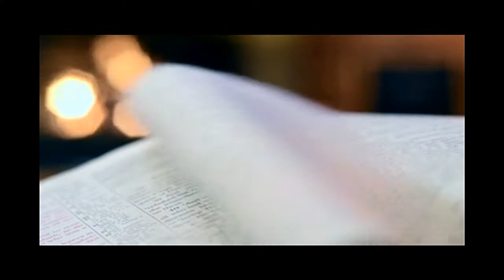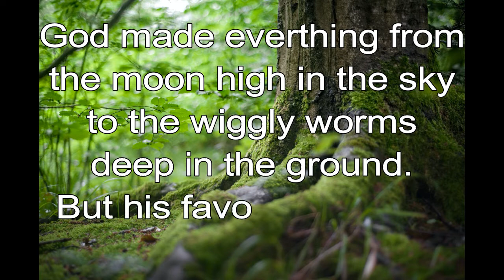365 CHRISTIAN MEDITATION 💙 BIBLE DEVOTION | DEC 30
Christian Meditation 💙 Genesis 1:1 NIV
God created the heavens and the earth.